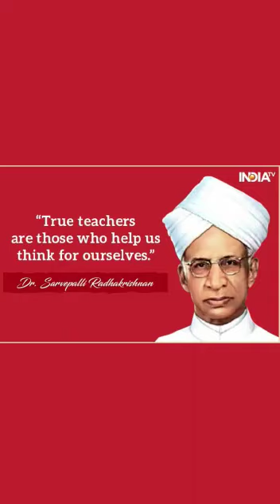Happy Teachers Day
St Antony's c u p s Elinjipra